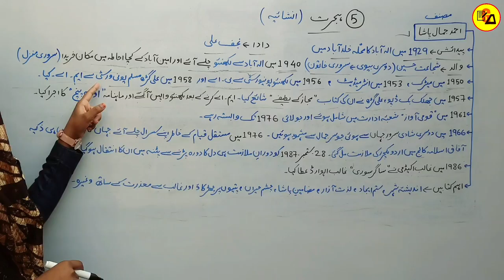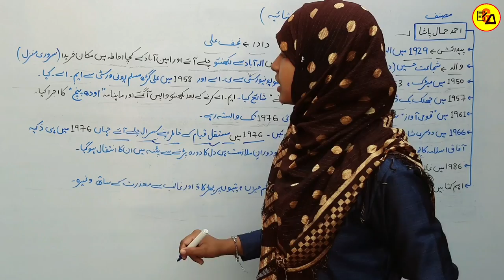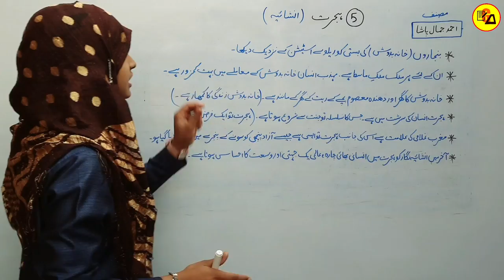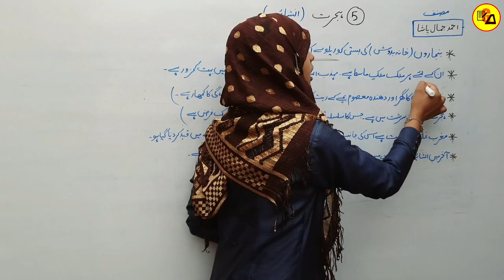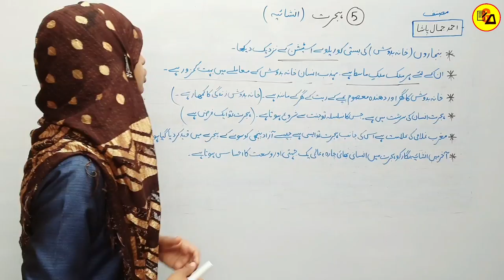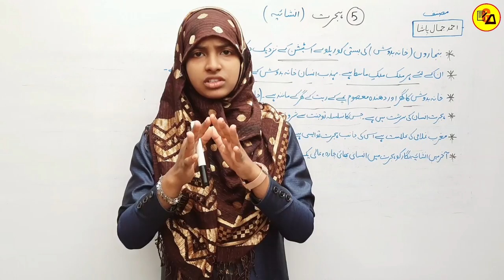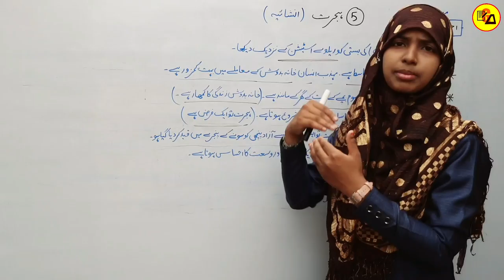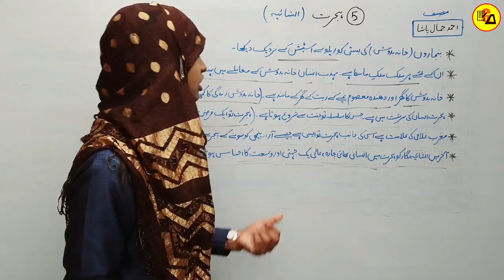Urdu For Class 12 Chapter 5|Hijrat|ہجرت|Ahmad Jamal Pasha|Class 12 urdu 100 Marks By Muskaan Ma'am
Best Wishes :-